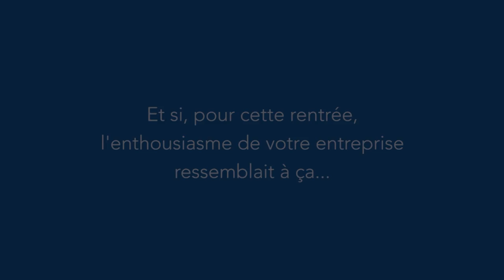Et si la rentrée de votre entreprise ressemblait à ça... par Serge Grudzinski, HCG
Humour Consulting Group est le spécialiste de la Communication du Changement, de la Cohésion et de la Motivation. Serge Grudzinski (aka Manager Max) est le fondateur de ce cabinet, il intervient pour tout type d'entreprise, sur n'importe quel sujet et dans cinq langues différentes (français, anglais, allemand, italien et espagnol).
Les vidéos de cette chaîne sont issues des diverses présentations-shows réalisées par Serge. Ce dernier se veut être un miroir déformant de la situation vécue par son client, en aucun cas Serge ne donne sa propre opinion.